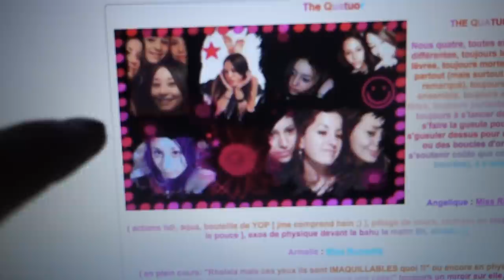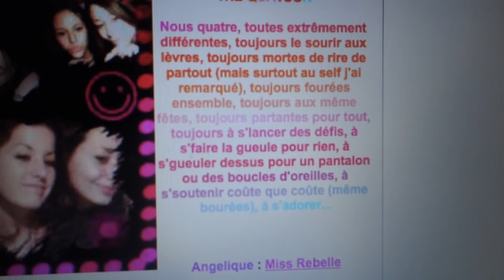Caméra cachée: rencontre SURPRISE avec une abonnée !!!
Mes prochaines dédicaces:
(des livres seront en vente sur place)

- Le samedi 25 Juin de 16h à 19h au Cultura de La Rochelle
- Le samedi 2 Juillet de 16h à 19h au Cultura de Genève
- Le mercredi 6 Juillet de 16h à 19h au Cultura de Rennes
- Le samedi 9 Juillet de 14h30 à 16h30 à la Fnac de Nancy
- Le samedi 23 Juillet de 16h à 19h au Cultura de Brest
- Le samedi 17 Septembre de 14h30 à 17h30 au Cultura de Bordeaux

(d'autres à venir!!!)

Acheter TheBook à l'international